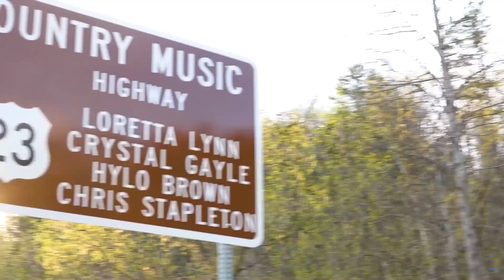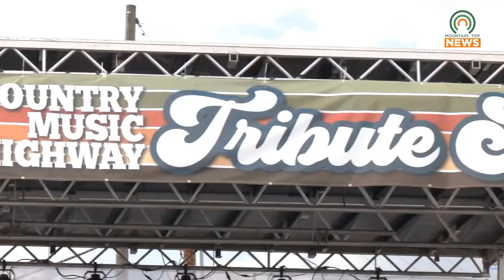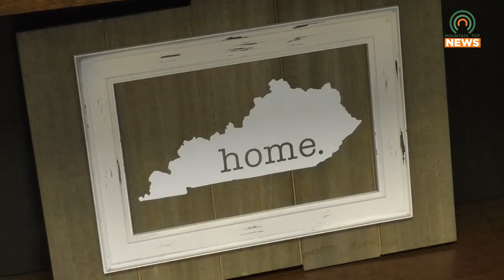What to Expect from the Country Music Highway Tribute Show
The Country Music Highway Tribute Show is on its way, and here is what you can expect from it.